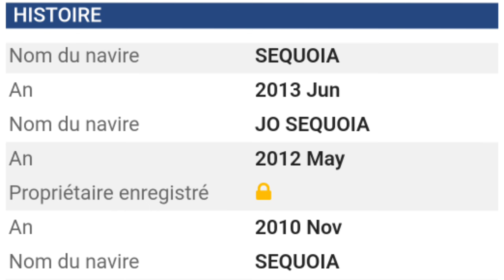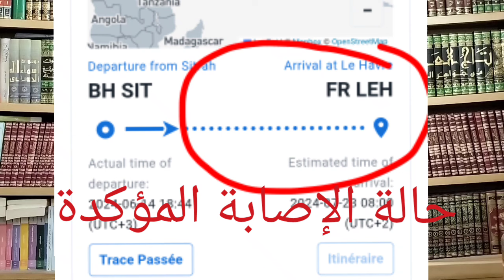اليمن تقصف سفينة تابعة لاستثمارات المخابرات الفرنسية